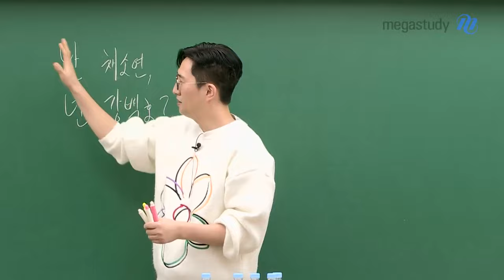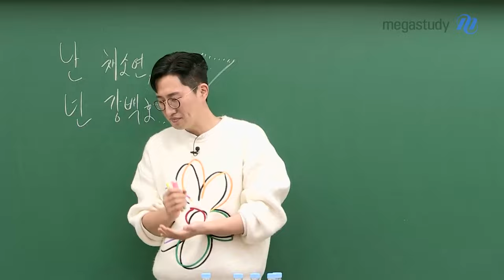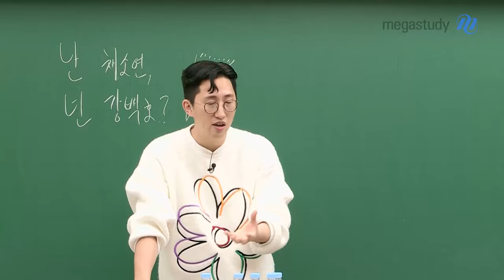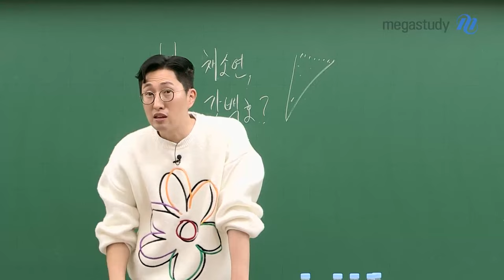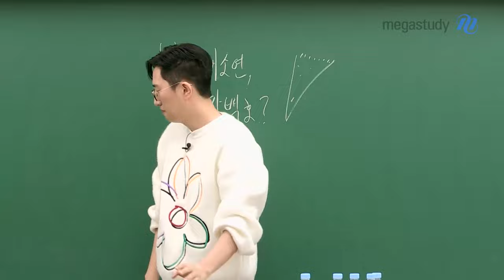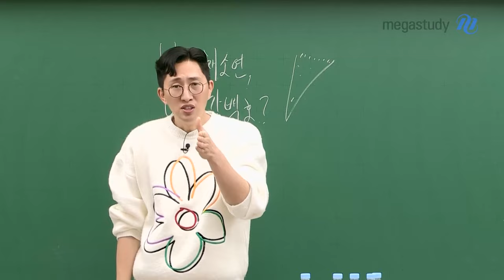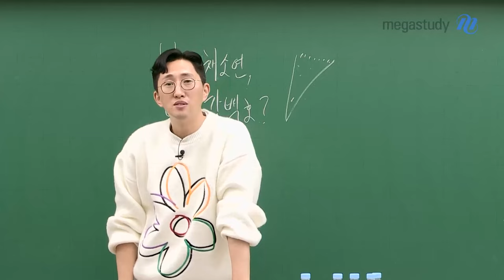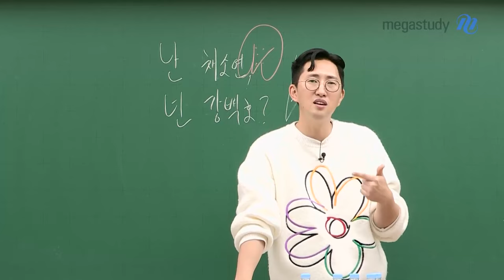[메가스터디] 영어 김지영쌤 - 난 채소연, 넌 강백호?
수업을 들으면서 여러분들은

(학습적) 첫사랑에 빠질 수 있을 거예요!

첫사랑의 감정, 이러한 확신이

3월 모의고사부터 슬슬 흔들릴 수도 있어요.

현장에서 문제를 풀 때, 선생님이 말해준 방식대로 잘 안되는

본인의 모습을 보게 될 거예요.

현장에서 잘 안되는 그 답답함!을

수많은 연습과 방법으로 넘어서야 합니다.

첫사랑을 잊지 말고,

최종적으로 수능장에서 승리를 거둡시다!